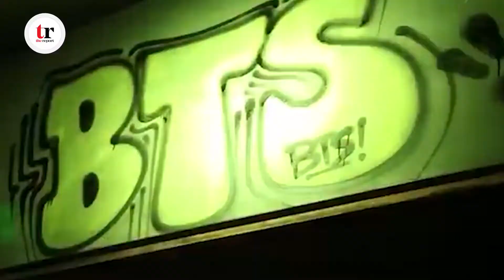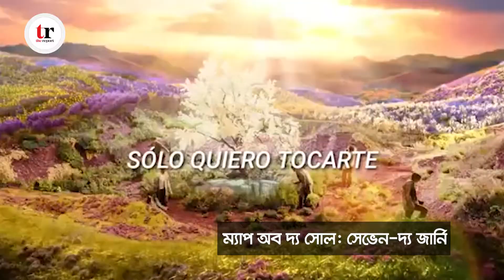গানের জগতে বিটিএস বিপ্লব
গানের জগতে বিটিএস বিপ্লব | TheReport.live

বিশ্বজুড়ে কে-পপ রাজ্যে প্রবল উত্তেজনা নিয়ে দাপিয়ে বেড়াচ্ছে দক্ষিণ কোরিয়ান বয় ব্যান্ড বিটিএস। বিটিএস (কোরীয়: 방탄소년단) হলো ৭ সদস্যের দক্ষিণ কোরিয়ান বয় ব্যান্ড। এ ৭ সদস্যের ব্যান্ড বিগহিট মিউজিক এর অধীনে ২০১০ সালে ট্রেইনি হিসেবে এবং ২০১৩ সালে ২ কুল ৪ স্কুল অ্যালবাম নিয়ে পুরো বিশ্বের সামনে নিজেদের আত্মপ্রকাশ করে। ব্যান্ডটির প্রথম গান- “নো মোর ড্রিম”